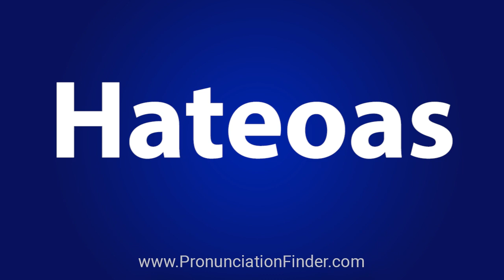How To Pronounce Hateoas